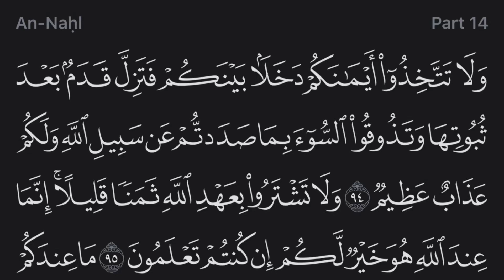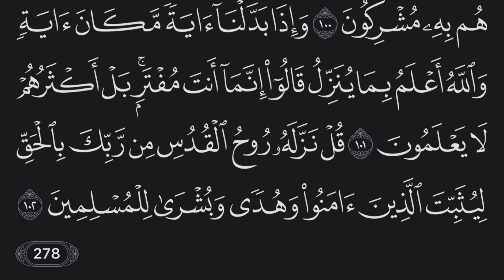Holy Quran - Surah 16 - Page 278 - سورة النّحل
ولا تتخذوا أيمانكم دخلاً بينكم فتزل قدم بعد ثبوتها وتذوقوا السوء بما صددتم عن سبيل الله ولكم عذاب عظيم